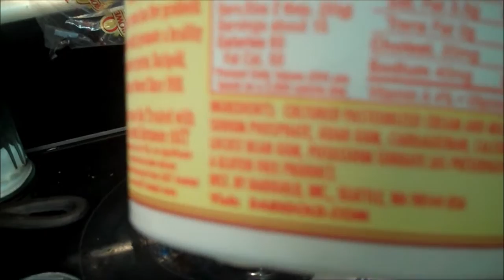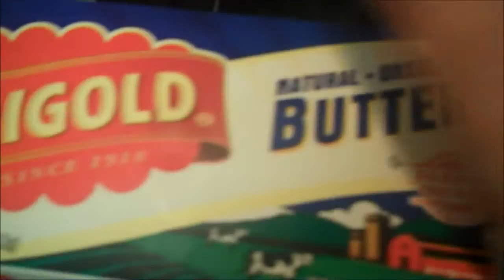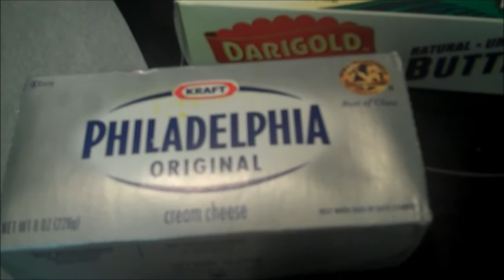Aunt Duddie Makes Banana Bars With Cream Cheese Frosting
"Aunt Duddie" "Hungry Hubby" "Scruffy Lou" "Little Yellow Petey Bird" Cooking Home-made "Good Food" "Family Heirloom Recipes" "Home Cooking" "Aunt Duddie's Power Tools" "Dirty Ovens" Crowbert "Messy Cook"